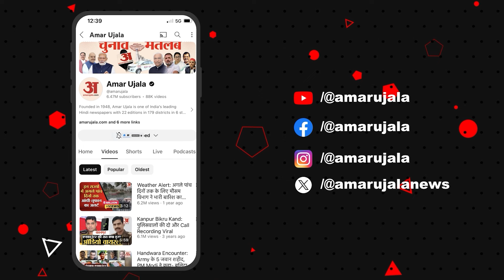Ayodhya: लगातार दूसरे दिन जारी रही CBI की जांच, पैसे लेकर घरों की मरम्मत के मामले में हुई थी शिकायत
अयोध्या: लगातार दूसरे दिन जारी रही सीबीआई की जांच, पैसे लेकर घरों की मरम्मत के मामले में हुई थी शिकायत